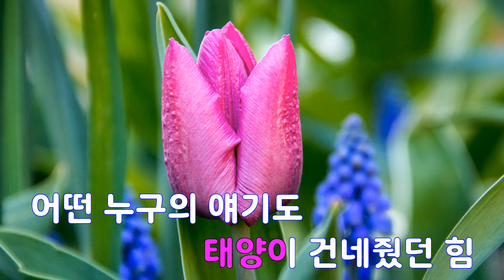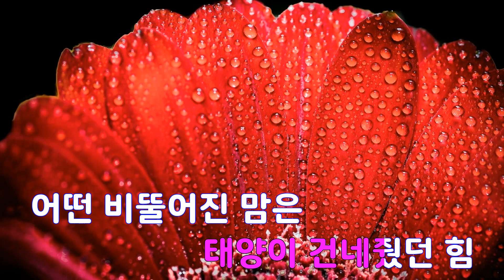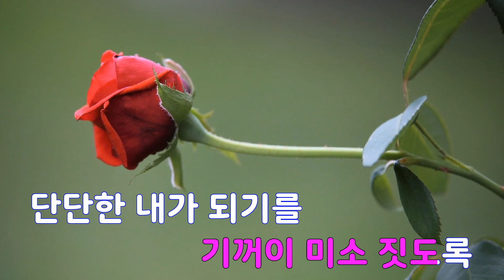[은성 반주기] 태양물고기 - 윤하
태양물고기 - 윤하
작사 ː 윤하, 작곡 ː JEWNO.윤하